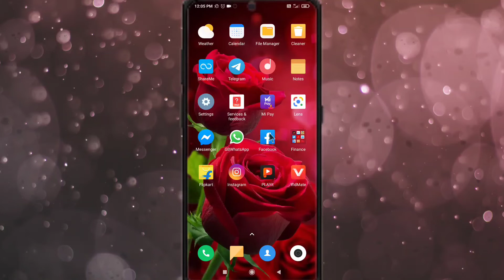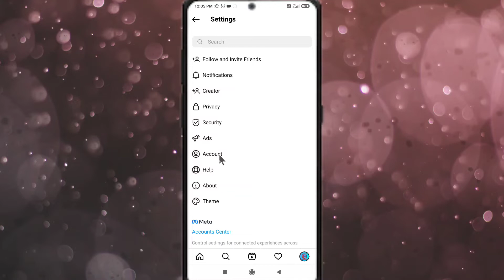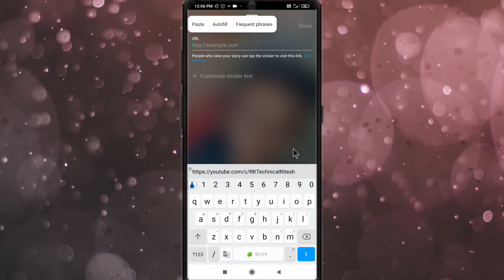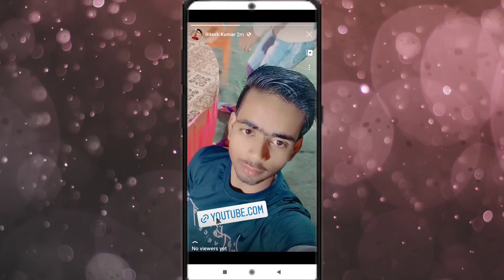how to add link in facebook story | facebook story me link kaise dale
how to add link to facebook story | facebook ki story me youtube video ka link kaise dale

👉queries solved👇
facebook story me link kaise dale
how to add link in facebook story
how to add link to facebook story
how to add a clickable link into your facebook stories

Ritesh kumar
From - Bikramganj(Bihar)